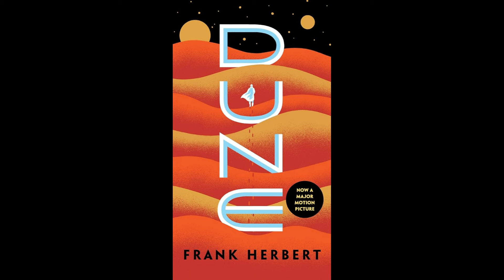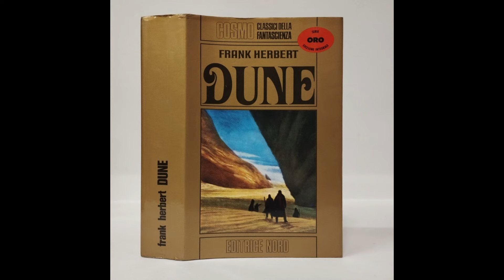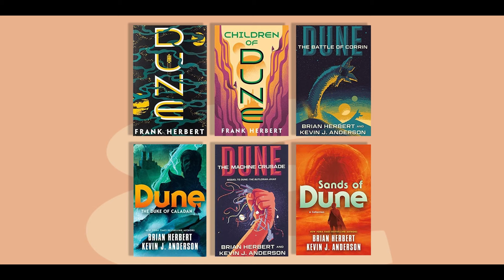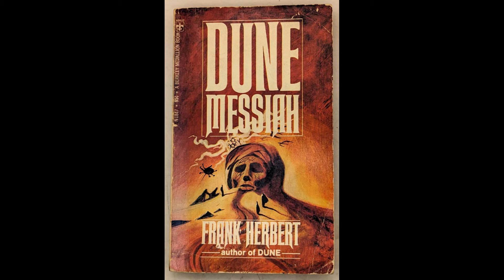Macchine pensanti, falsi messia e salvatori bianchi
Questa è la prima parte di un episodio doppio in cui il Gatto Rosso farà una introduzione al romanzo di Frank Herbert "Dune" per poi soffermarsi su alcuni temi molto interessanti affrontati nell'opera, quali le macchine pensanti (IA), l'importanza dell'umanità e il pericolo costituito dalle credenze e dai leader carismatici.

00:00 intro
07:31 storia della saga
11:27 influenza sulla fantascienza
13:18 l'ambientazione
14:10 la tecnologia in Dune
18:48 le macchine pensanti e l'importanza dell'umanità
24:06 la spezia e la cultura lisergica
26:12 la sorellanza Bene Gesserit
29:52 la profezia
30:57 i Fremen
34:12 la trama
37:36 il ruolo di Paul e il pericolo di credenze e leader carismatici
45:27 un salvatore bianco?

"La Q di Qomplotto", di Wu Ming 1, Alegre Edizioni